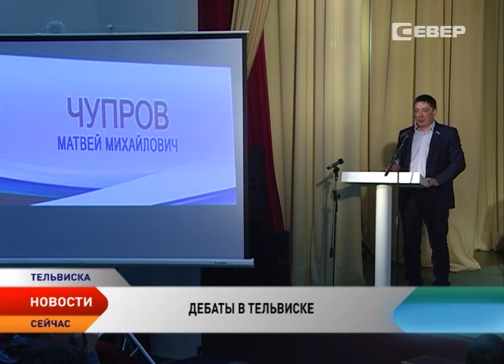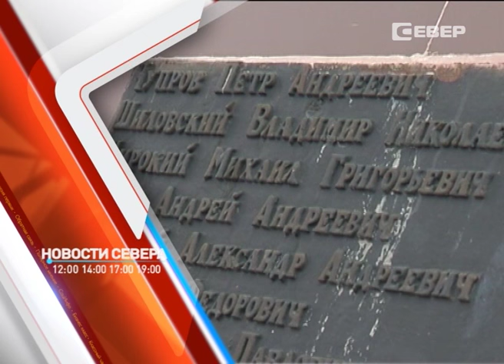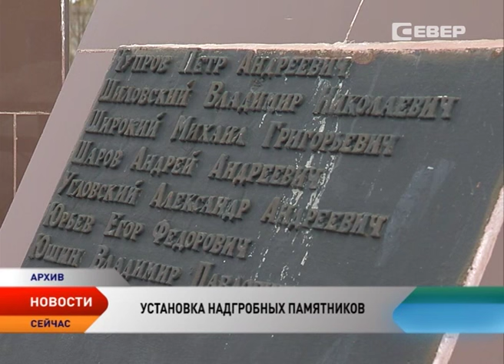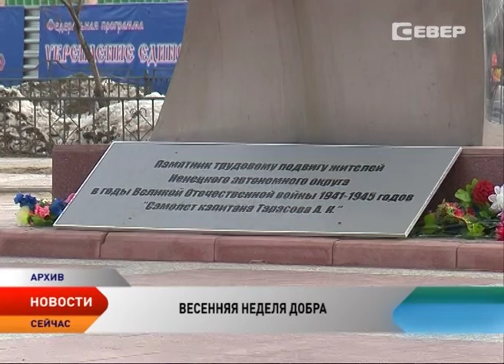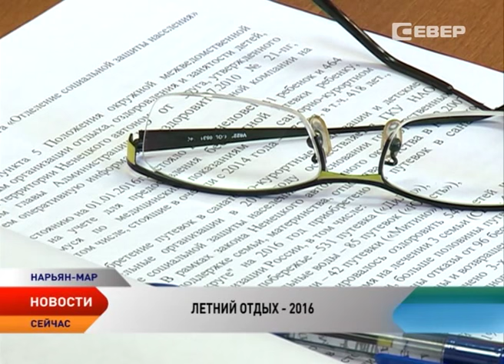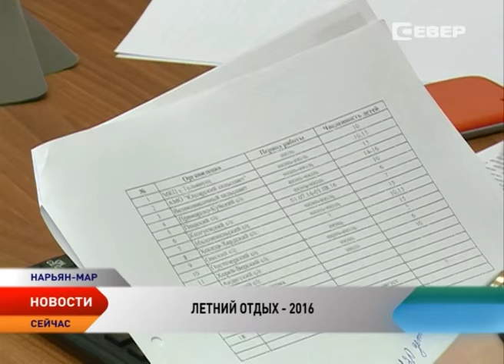Новости Ненецкого округа от 20.04.2016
Новости Ненецкого округа:
Дмитрий Медведев выступил с отчетом о работе правительства в 2015 году.
В Тельвиске состоялись первые дебаты кандидатов в депутаты Государственной Думы.
Ненецкий округ присоединился к Всероссийской акции «Весенняя неделя добра».
Более 650 детей и их родителей отдохнут этим летом в санаторно-курортных организациях.